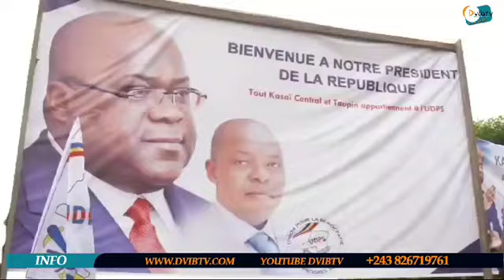Félix Tshisekedi attendu ce vendredi à Kananga pour lancer les travaux antiérosifs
Le Président Félix-Antoine Tshisekedi est attendu ce vendredi 23 juin à Kananga. Selon le gouverneur du Kasaï-Central, qui l’annonce, Félix Tshisekedi va lancer les travaux du Projet d’urgence pour la résilience urbaine de Kananga.